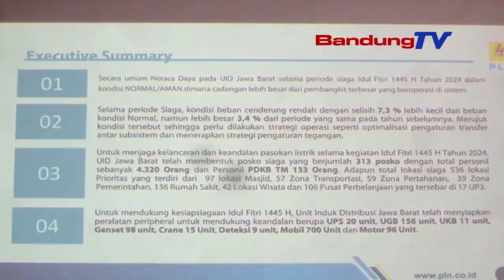PT PLN UID JABAR RESMIKAN 50 SPKLU TAMBAHAN JELANG ARUS MUDIK LEBARAN 1445 H